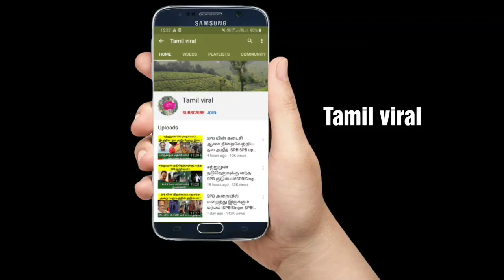நண்பர் என சொல்லிக் கொண்டு சிம்பு , தனுஷ் செய்த.......!